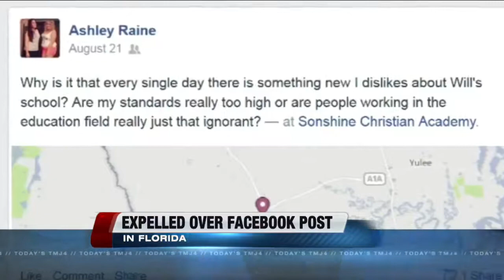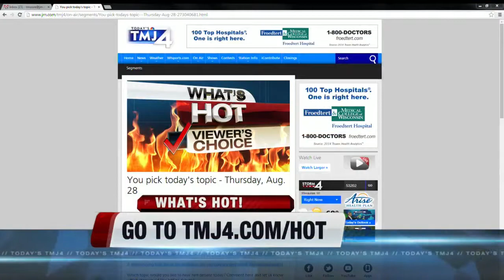What's Hot 8/28/14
Courtny Gerrish, Shannon Sims, Jeff Wagner of 620 WTMJ, Susie Falk of The Falk Group